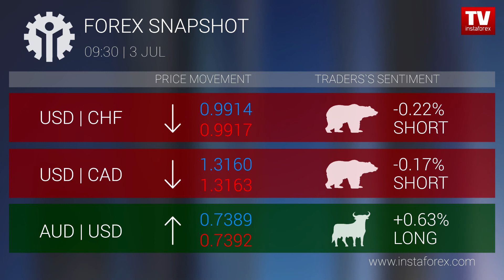Forex snapshot 9:30 (03.07.2018)